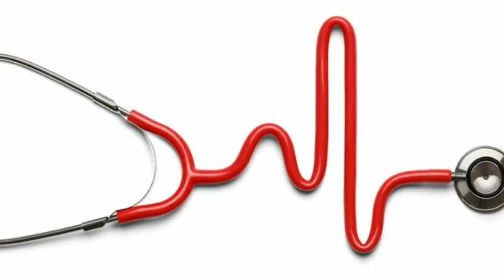Tamilnadu MBBS/BDS Application | Counseling date Announced | in Tamil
The Directorate of Medical Education (DME), Tamil Nadu has released Tamil Nadu MBBS/BDS 2019 application form on June 07. The application form must be filled in online mode only. A ink to apply for Tamil Nadu MBBS admission 2019 has been provided on this page. Candidates who will fulfill the eligibility criteria set by the authority can fill the application form of Tamil Nadu MBBS 2019 until June 20, 2019. Once the application form will be submitted successfully, candidates need to take a printout and send it to the regulatory body by June 21, 2019. It is also mandatory to secure the minimum qualifying marks in NEET UG exam for admission to 3,947 MBBS and 985 BDS seats offered by government and private colleges located in the state.
To fill Tamil Nadu MBBS/BDS Application Form 2019